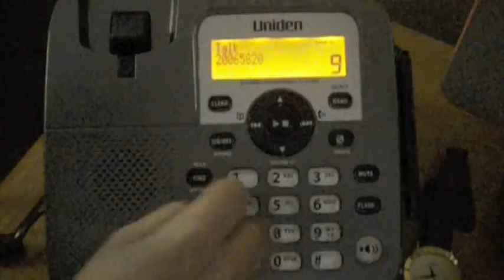The Playdate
playdate.